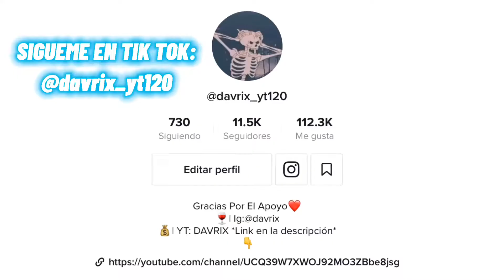DAVRIX vs SAKURA🌸 | RETO A UN JUGADOR VETERANO A PvP | FREE FIRE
🚀Nick: !   DXVRIX💙
🚀Mexico Veracruz❤️
🚀Davrix vs Sakura 🌨

⏱ TIME CODE ⏱
00:00-¿15 Likes en este video?
00:03-Sigueme en Tik Tok ✈️
00:06-Anunció 🚸
00:30-Davrix vs Sakura 🐉
02:33-Bye💝

Preguntas:
💵¿En que dispositivo juego? Ipad Air 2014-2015
💵¿Cuantos años tienes? 14 Años
💵¿A cuantos dedos juegas? 4 Dedos
💵¿En cuanto tienes tu dpi? 1 de dpi
💵¿Tamaño de mi botón de disparo? 60

¡Ya Somos 109 Suscriptores!💸🧡
¡Muchas Gracias!❤️

© Copyright by DAVRIX✔️